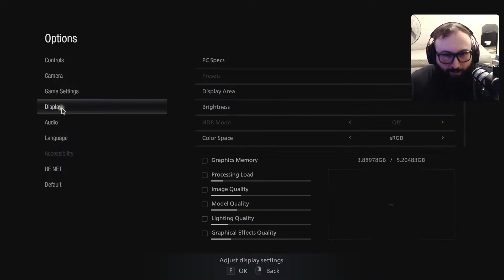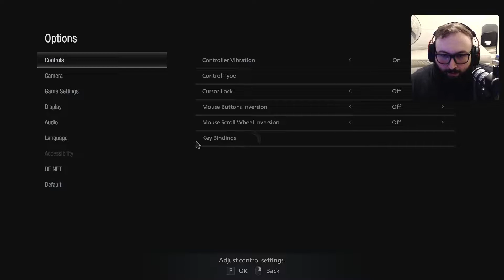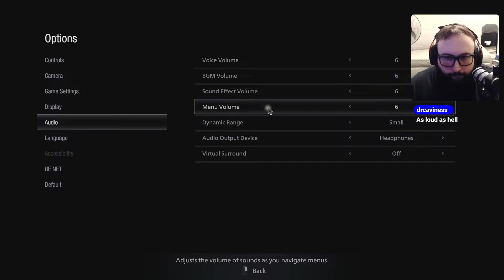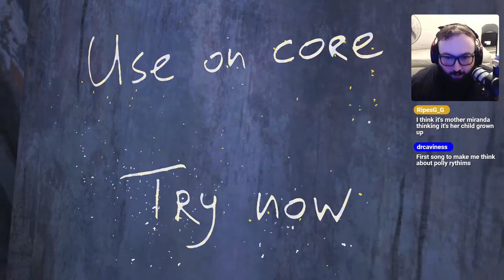Max Plays Resident Evil Village: Shadows Of Rose! (Episode 1)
Shadows of Rose is finally here! Super excited to see what they whipped up for DLC for one of my favorite games :D